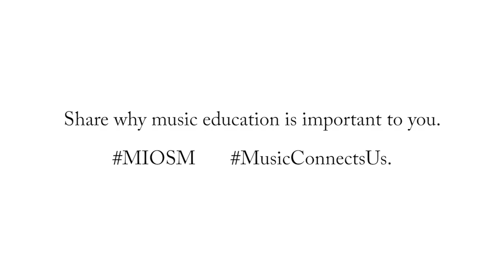Music in Our Schools Month: Li-Kuo Chang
In celebration of Music in Our Schools Month, CSO Assistant Principal Viola Li-Kuo Chang reflects on the profound influence of music teachers.

On social media, share why music education is important to you.